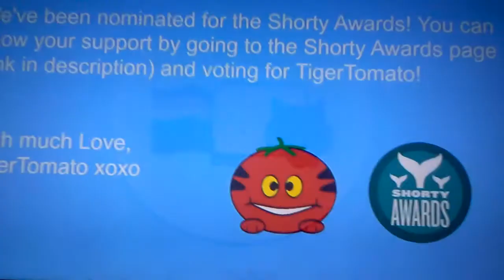Pancake art Nyancat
Dawagurung